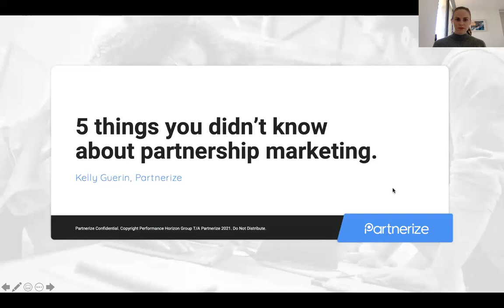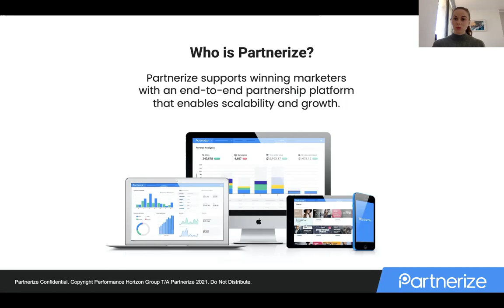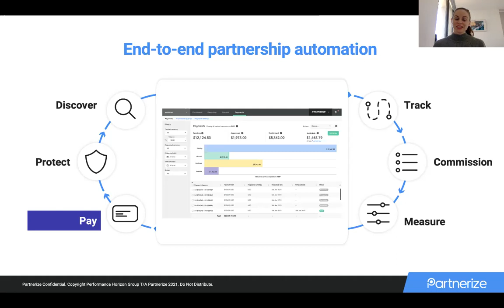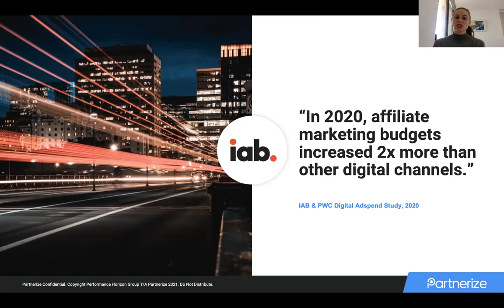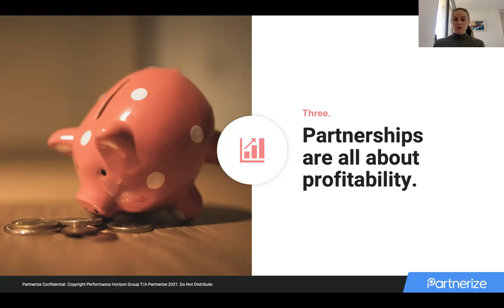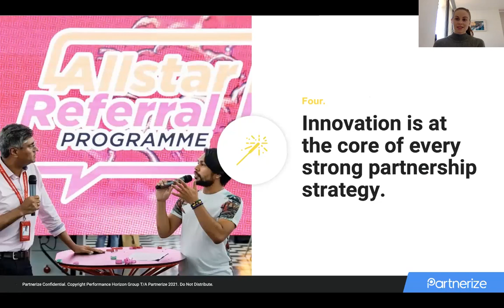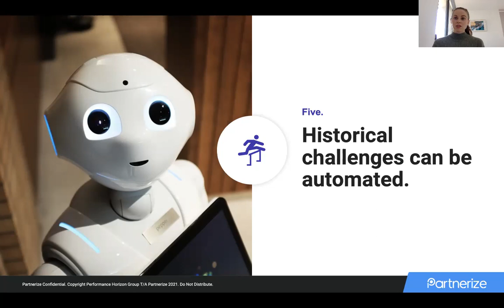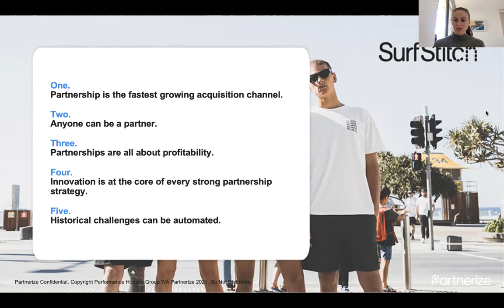Leveraging Marketing Partnerships with Kelly Guerin from Partnerize